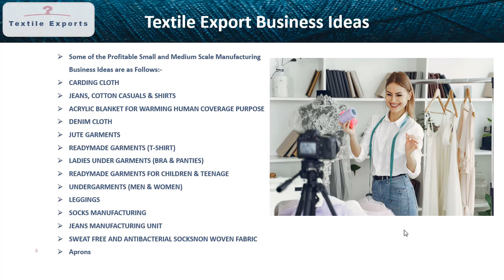𝐻𝑜𝑤 𝑡𝑜 𝐸𝑥𝑝𝑜𝑟𝑡 𝑇𝑒𝑥𝑡𝑖𝑙𝑒𝑠 𝑎𝑛𝑑 𝐶𝑙𝑜𝑡ℎ𝑒𝑠 𝑓𝑟𝑜𝑚 𝐼𝑛𝑑𝑖𝑎? | 𝑇𝑒𝑙𝑢𝑔𝑢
👍𝑹𝒆𝒈𝒂𝒓𝒅𝒔👍
𝕎𝕖𝕝𝕔𝕠𝕞𝕖 𝕥𝕠 𝔹𝕦𝕤𝕚𝕟𝕖𝕤𝕤 𝕋𝕣𝕒𝕚𝕟𝕚𝕟𝕘 𝕚𝕟 𝕋𝕖𝕝𝕦𝕘𝕦